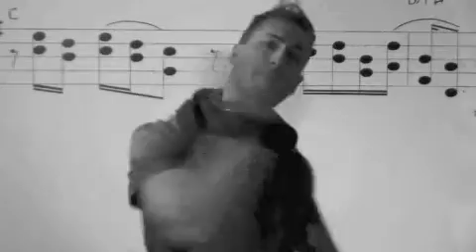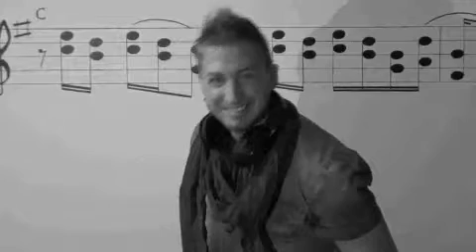Nessuno Mina Sax Cover Karaoke Instrumental